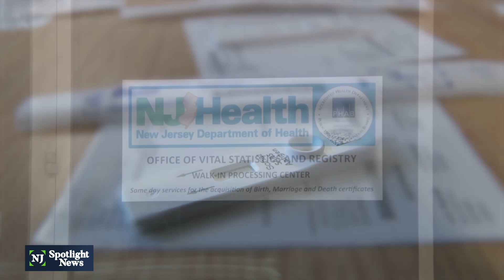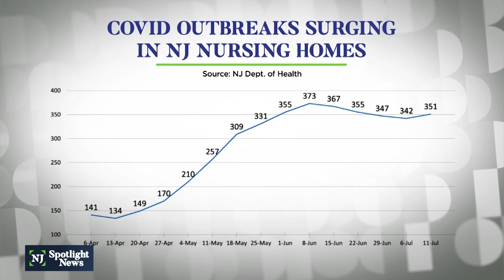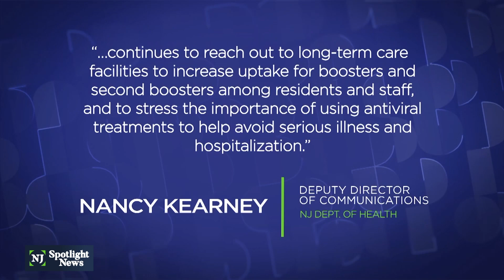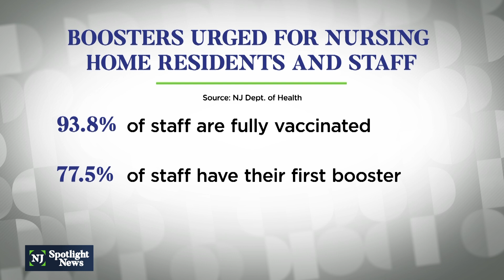BA.5 subvariant drives COVID-19 cases in NJ nursing homes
Industry experts warn that COVID-19 is surging in New Jersey’s long-term care centers driven by BA.4 and BA.5, the highly contagious omicron subvariants. With case numbers climbing among residents and staff, state health officials on Friday discussed a renewed effort to stem the spread of COVID-19 among a vulnerable population.